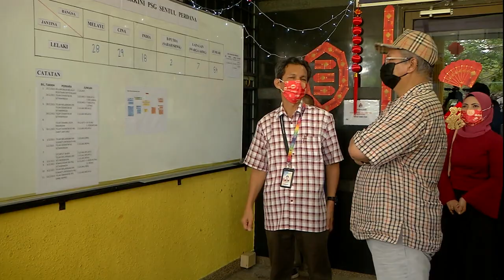【隆警调查报告呈总部 查安努亚未守防疫规定】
联邦直辖区部长丹斯里安努亚慕沙被指涉嫌违反防疫规定，与多人同桌吃饭后，吉隆坡警方证实完成调查报告，今天上呈武吉阿曼警察总部。